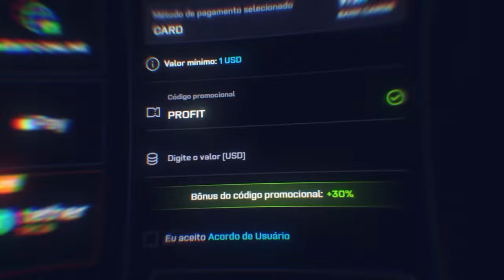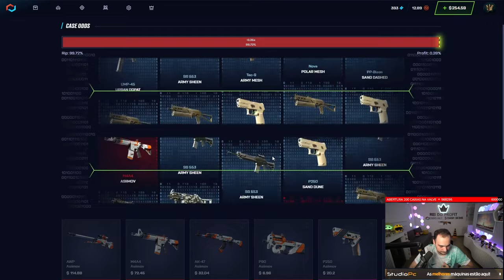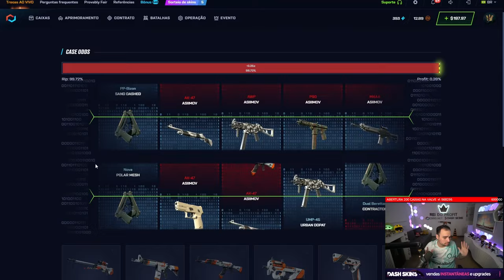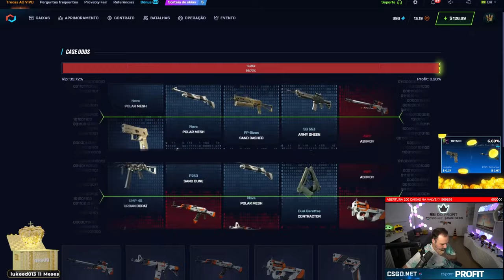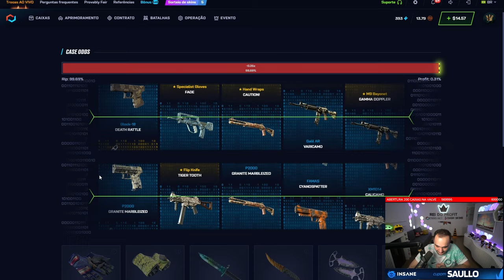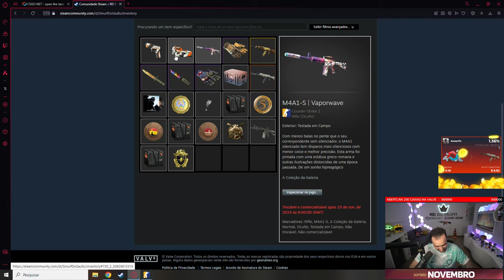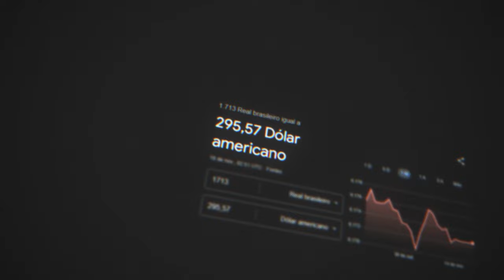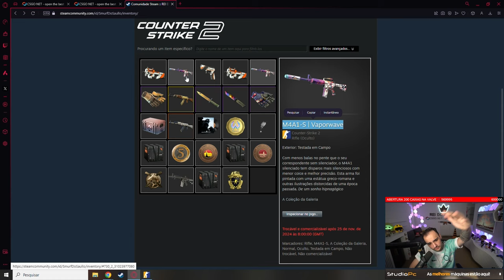Abri 1000 CAIXAS no CS:2 nesse vídeo... QUANTAS FACAS eu GANHEI?